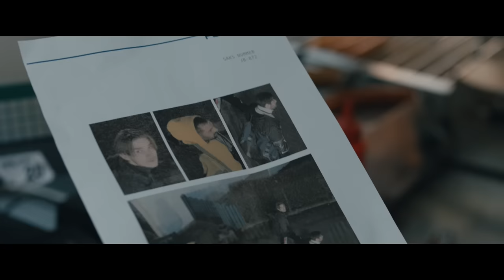Wild Men - Zurück zur Männlichkeit (Deutscher Trailer) - Rasmus Bjerg, Zaki Youssef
Sehr amüsantes Roadtrip-Movie über die Rückeroberung der Männlichkeit. Schwarzer Humor trifft echte Tiefgründigkeit

Inhalt von Wild Men - zurück zur Männlichkeit:
Job, Frau, Kinder – Martin hat die Schnauze voll. Also zieht er sich Fellklamotten an, geht mit Pfeil und Bogen in die Berge und erprobt das Leben als steinzeitlicher Jäger und Sammler. Das klappt so lang, bis er vor Hunger eine Tankstelle überfällt. Danach flieht er vor den Cops, vor wildgewordenen Drogenschmugglern, seiner Göttergattin und nicht zuletzt vor ein paar Einsichten über sich selbst…

Nicht erst seit DER RAUSCH wissen wir: Die Dänen können Comedy! Im Mittelpunkt von WILD MEN steht ein Mann in der Midlife-Crisis, der das wahre Leben in der Wildnis sucht und dabei, in Felle gehüllt, auf allerhand schillernde Gestalten trifft. Der Festival-Hit funktioniert sowohl als zum Schreien komische Buddy-Komödie als auch perfekt in die heutige Zeit passender Selbstfindungs-Film.

Wild Men - zurück zur Männlichkeit I Trailer I 2022 I Alle Filminfos